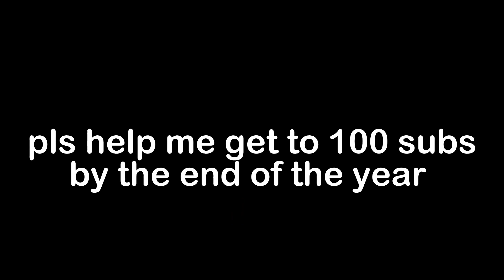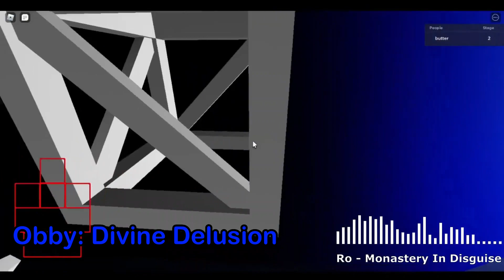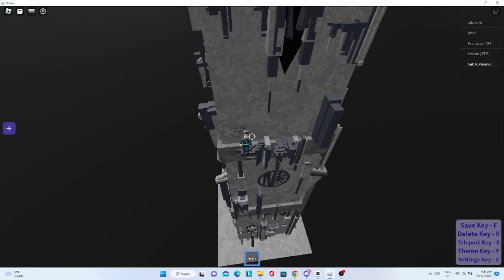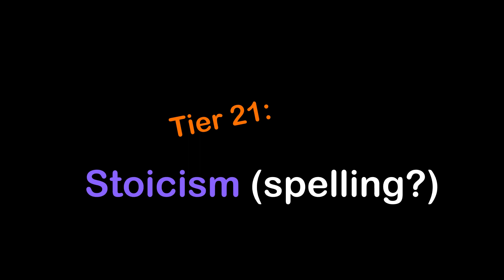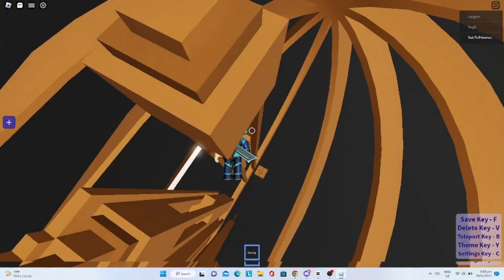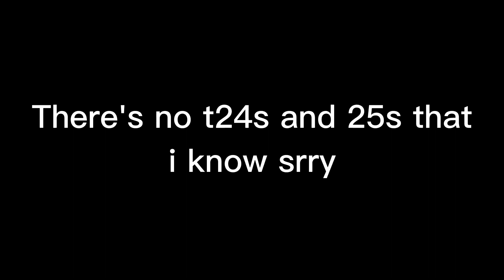The BEST obby of each tier Part 2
thank you mrgamingpotato1 for motivating me